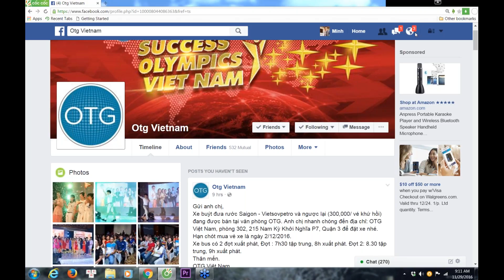Xây Dựng Một Ngành Kinh Doanh Mang Tính Nhân Văn